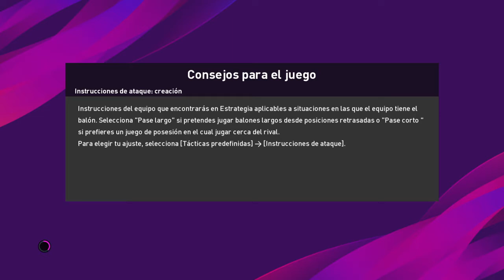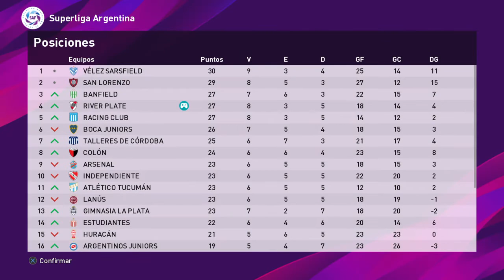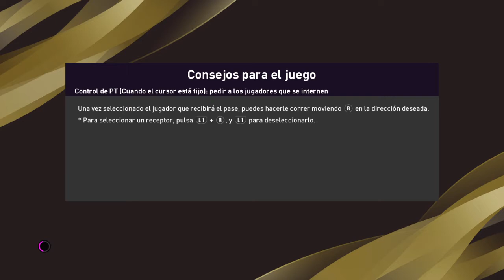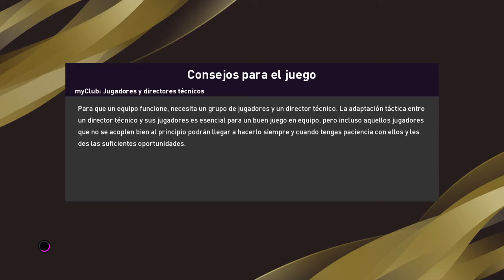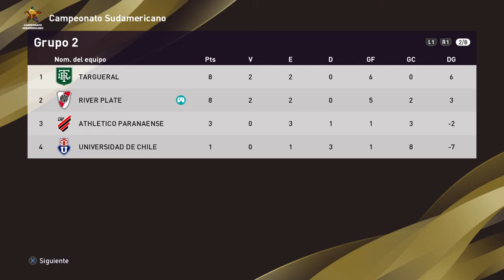Un golazo de Quintero